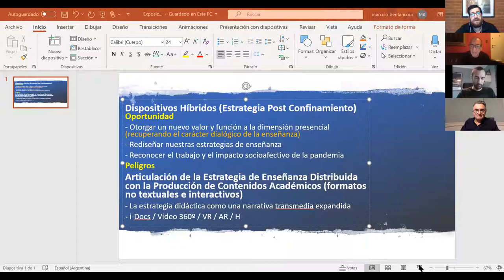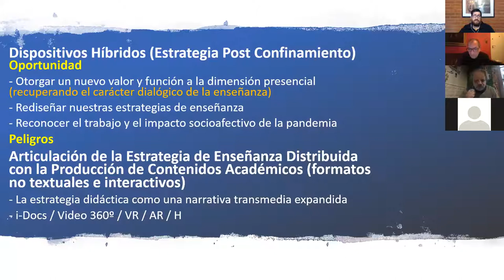Primer Coloquio Internacional de Enseñanza Remota Audiovisual en tiempos de pandemia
Organizado por el Departamento de Artes Audiovisuales de la UNA y la Carrera de Diseño de Imagen y Sonido de FADU-UBA, se desarrolló, el martes 30 de junio, el primer coloquio de enseñanza remota audiovisual, con una destacada convocatoria de más de 500 inscriptos. El objetivo central del encuentro, convocado de forma abierta y gratuita, fue plantear los diferentes abordajes, las distintas problemáticas y los nuevos desafíos a los que se enfrenta la enseñanza audiovisual en tiempos de pandemia y de aislamiento social.

Participaron como organizadores y moderadores, el Decano del Departamento de Artes Audiovisuales, Marcelo Gonzalez Magnasco, y el Director de la carrera de Diseño de Imagen y Sonido de la UBA, Marcelo Altmark , acompañados por la Rectora de la Universidad Nacional de las Artes,  Sandra Torlucci, el Decano de la Facultad de Arquitectura, Diseño y Urbanismo de la UBA, Guillermo Cabrera, el Vicedecano de la Facultad de Arquitectura, Diseño y Urbanismo de la UBA, Carlos Venancio y el  Secretario General de la FEDUN, Daniel Ricci.

Docentes e investigadores de carreras audiovisuales de Argentina, Latinoamérica y Europa siguieron, a través de las plataformas Zoom y YouTube, las exposiciones y reflexiones sobre la particular y difícil situación que atraviesa la educación audiovisual en esta coyuntura de aislamiento ocasionada por la pandemia del Covid-19 y para la cual ninguna institución educativa estaba preparada.

Rediseños de programas de educación a distancia, implementación de plataformas y campus virtuales, utilización de diferentes tecnologías y herramientas audiovisuales para el dictado de clases, nuevas reglamentaciones, estrategias para la adecuación de contenidos presenciales a la modalidad de distancia y el nuevo rol de las instituciones educativas audiovisuales, fueron algunas de las temáticas y problemáticas abordadas durante las más de tres horas en las que se desarrolló el coloquio.

Participaron del coloquio distintos panelistas ligados a la enseñanza universitaria del audiovisual que dieron a conocer sus diferentes formas de abordaje durante la pandemia y sus expectativas durante la pos pandemia. Entre ellos se destacan el doctor Danielle Dotorini, de la Universidad de la Calabria (Italia), la profesora María del Carmen Lara (UNAM-Mexico), Fabian Wagmister (UCLA-EEUU) Sergio Navarro (Universidad de Valparaiso-Chile), Jacobo Zucari (Universidad de Barcelona) Alfredo Naime (UPUPE-Puebla- Mexico) Julio Lara Bejaramo (Universidad Autónoma del Caribe-Colombia) Andres Garcia (Univ. Javeriana-Colombia), Nery Peña (Uninorte-Paraguay). Así también estuvieron presentes los profesores de la Universidad Nacional de las Artes( UNA) Adriana Farias, Gustavo Aprea, Marcelo Bentancour y Carlos Brown,  y el jefe del Departamento de Artes Audiovisuales de la Universidad de La Plata, Lic. Palazo.   De igual forma, participaron los docentes de la carrera de Imagen y Sonido de la FADU-UBA, Susana Landau, Luis Campos y Anabella Speziale Muchos de ellos dieron a conocer su

Posteriormente se desarrolló un interesante espacio de intercambio de opiniones y miradas sobre la coyuntura actual que nos obliga a enfrentarnos a nuevos interrogantes de cara a un futuro que aún se percibe con mucha incertidumbre.